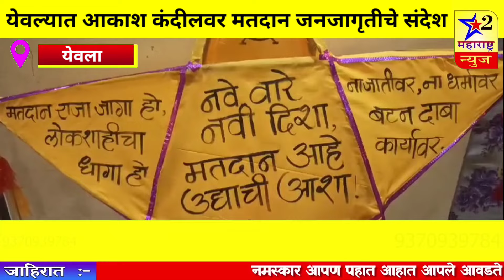येवल्यात आकाश कंदीलवर मतदान जनजागृतीचे संदेश